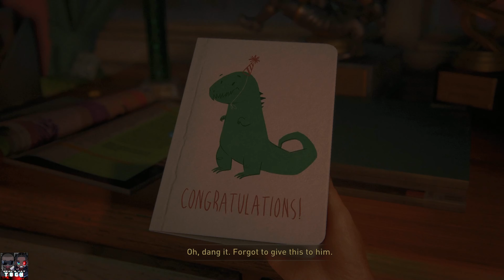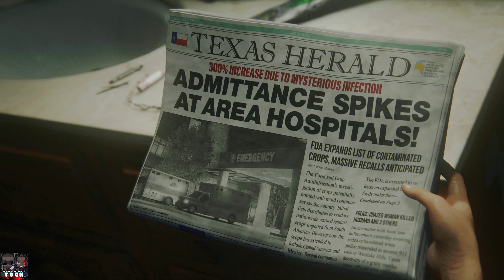DIVING INTO THE LAST OF US PART 1 IN 2024 FOR THE FIRST TIME! (4K UHD 2160)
Join me as I embark on a thrilling journey through the critically acclaimed game, The Last of Us Part 1, for the very first time in 2024! In this let's play series, I'll be sharing my raw reactions, thoughts, and experiences as I explore the post-apocalyptic world of The Last of Us. From the emotional storytelling to the intense action sequences, I'll be diving into every aspect of the game.